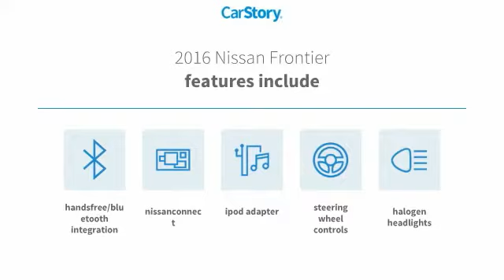2016 Nissan Frontier Greeley CO GN702351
Glacier White 2016 Nissan Frontier SV 4WD 5-Speed Automatic with Overdrive 4.0L V6 DOHC 4WD.Here at Greeley Spradley Barr we recondition all of our vehicles to ensure your peace of mind. Our goal is to make your car buying experience easy and transparent! We will provide you with the Carfax vehicle history report and our mechanical inspection. Our vehicles are priced aggressively to market to ensure you get the best deal! WE ALSO SHIP ANYWHERE IN THE U.S.** See dealer for details.